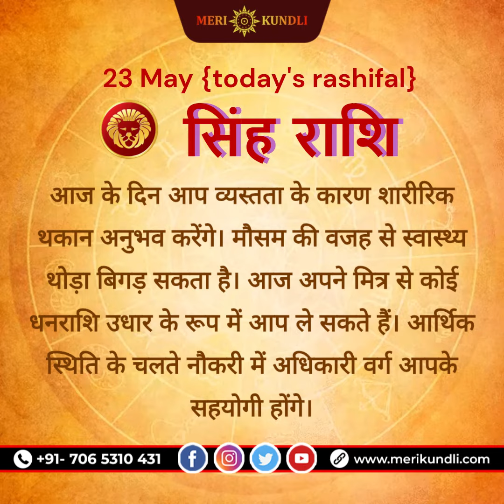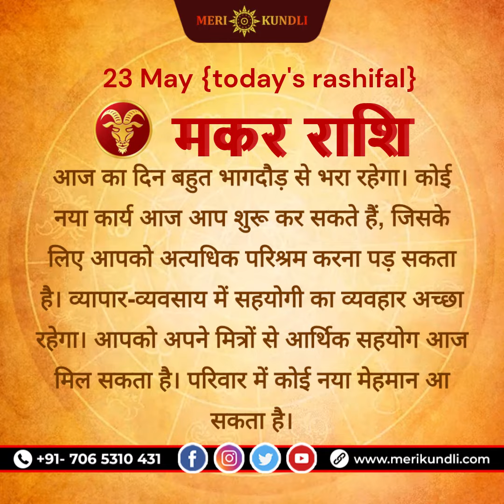भागदौड़ में गुजरेगा दिन, स्वास्थ्य की सताएगी चिंता, पढ़िए दैनिक राशिफल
नमस्ते दोस्तों, आपका स्वागत है हमारे चैनल पर!

इस वीडियो में हम विस्तार से बात करेंगे और आपको आने वाले समय के लिए बेहतर तैयारी करने के लिए उपयुक्त सलाह और संदेश प्रदान करेंगे। तो इसे मिस न करें और हमारे साथ जुड़ें। धन्यवाद।

Best Astrologer in India,Best Astrologer in Delhi,Astrology Videos,Astrology solutions,Daily Horoscope,Janm Kundali,Bhavishya,मेष राशि,वृष राशि,मिथुन राशि,कर्क राशि,सिंह राशि,कन्या राशि,तुला राशि,वॄश्चिक राशि,धनु राशि,मकर राशि,कुम्भ राशि,मीन राशि
Aaj ka rashifal,TODAY RASHIFAL,Horoscope Today